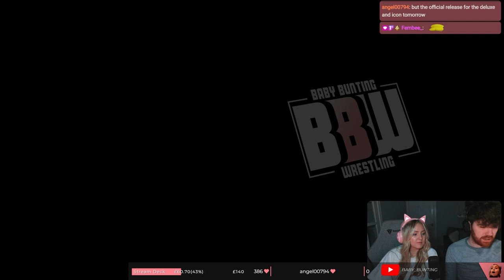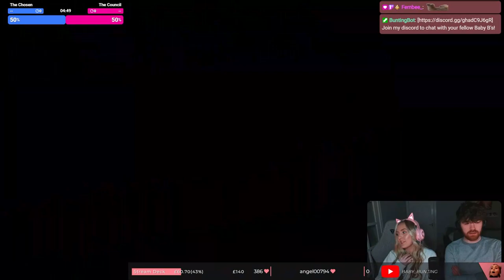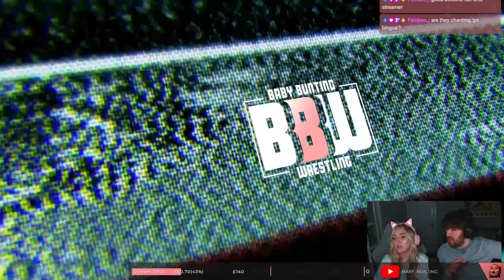The Burley Boys GET HARD | BBW Episode 38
So... The Baby Bunting Royal Rumble has been delayed as SOMEONE forgot to put out the schedule for our wrestlers...

So, instead lets enjoy one more week of fun action and high stakes before the show!

0:00 - Introduction
1:32 - The Chosen vs The Council
10:02 - Pooh vs Bingus
27:32 - Faye vs Fembee
36:53 - Baby Bunting vs Gabe
46:31 - The Get Hard Burley Boy Brawl
1:03:09 - Skengiwi vs Spyran

I stream a mix of AAA, VR and indie games on Twitch, and also have weekly community nights! If you enjoy the YouTube content, make sure